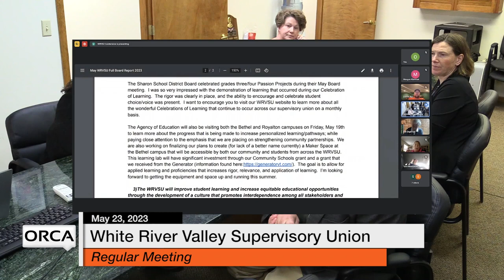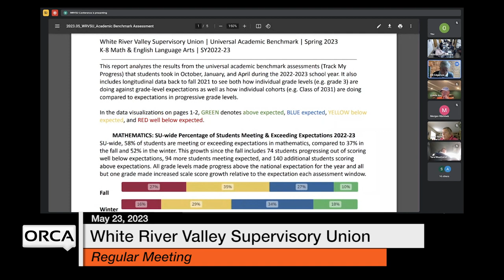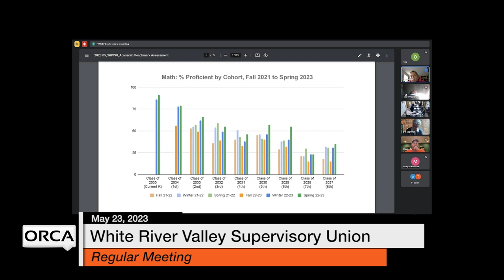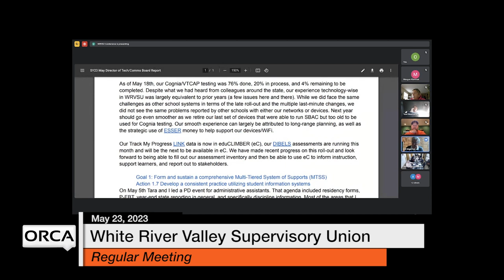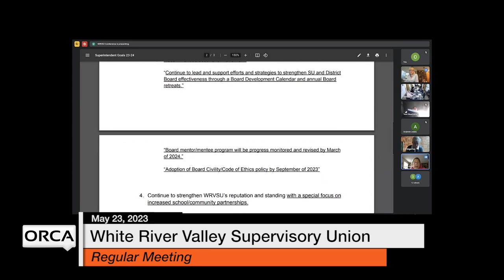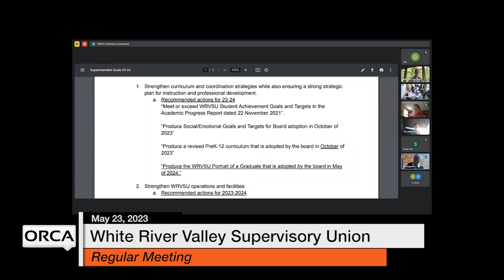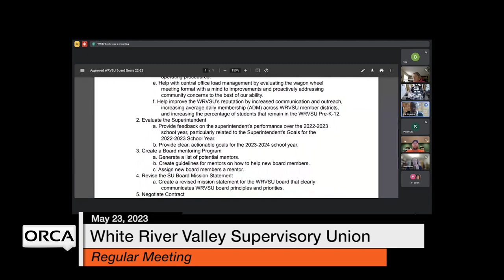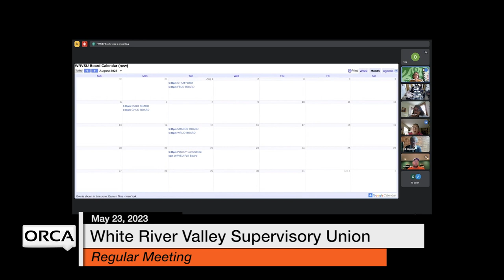White River Valley Supervisory Union - May 23, 2023 [WVRSU]